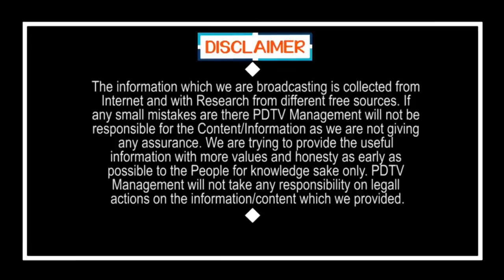CM Jagan Counter to Babu | మరో లడ్డూ కావాలా బాబూ.. గ్రాఫిక్స్ లో ఇస్తా..? చంద్రబాబుకు జగన్ కౌంటర్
మరో లడ్డూ కావాలా బాబూ... గ్రాఫిక్స్ లో ఇస్తా..? చంద్రబాబుకు జగన్ కౌంటర్ అదిరింది | CM Jagan Counter to Chandrababu | PDTV News